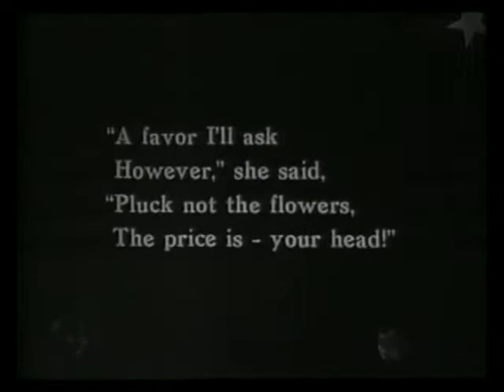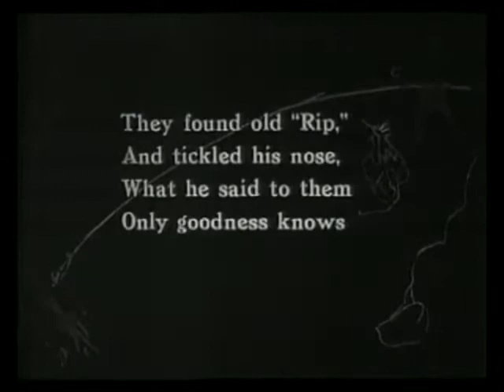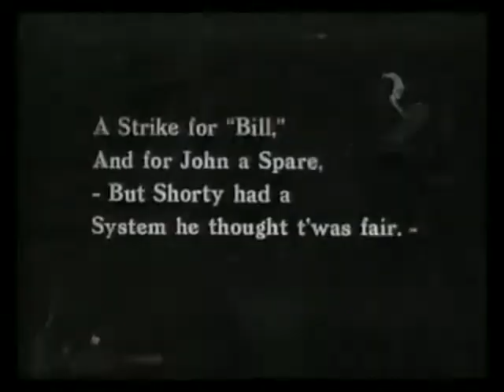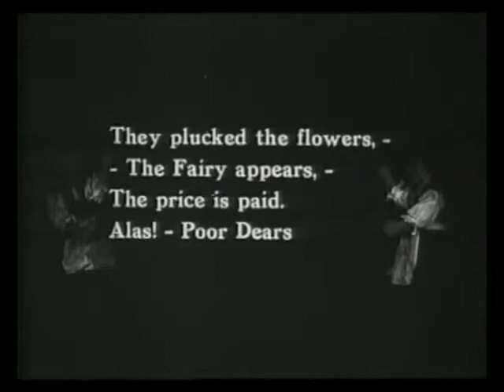Mary & Gretel (Mary y Gretel) [1917]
Dirigida por Howard S. Moss
Guión de Howard S. Moss
Departamento de animación, Howard S. Moss
Productora audiovisual Peter Pan Film Corp.

La historia gira en torno a dos muñecas a las que un hada mágica les regala la vida real, cuya única petición que les impone es que no recojan las flores silvestres que se encuentran en el bosque. Mientras exploran, el dúo se encuentra con un Rip Van Winkle dormido, leñadores borrachos e incluso un conejito travieso aficionado al alcohol. Sin embargo, con el tiempo se olvidan de la petición del hada y arrancan las flores, lo que hace que el hada reaparezca y revierta su hechizo.